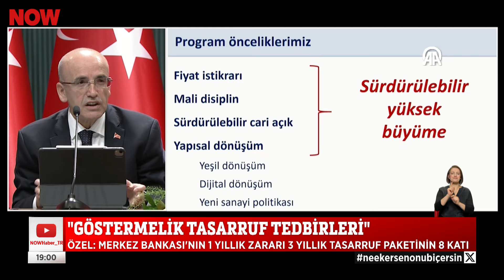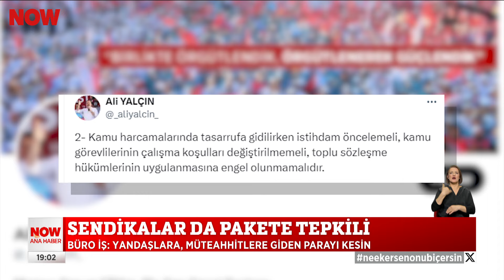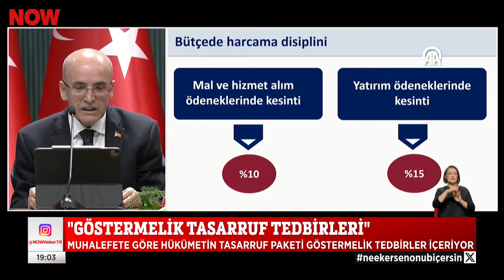''Göstermelik tasarruf tedbirleri...'' 14 Mayıs 2024 Selçuk Tepeli ile NOW Ana Haber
Tasarruf tedbirleri tartışması... 14 Mayıs 2024 Selçuk Tepeli ile NOW Ana Haber bülten ve öne çıkan haberler yayında izle!